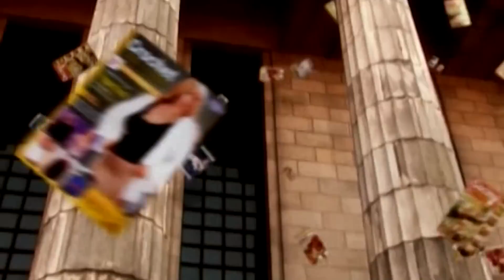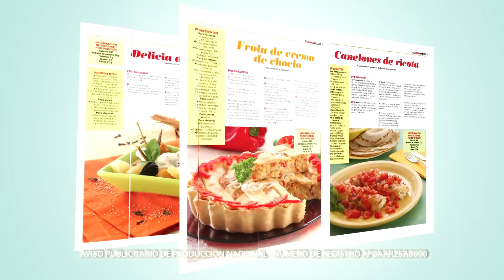Bienvenidas en HD - Programa del 12 de Mayo de 2015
Hoy en Bienvenidas: Hilda Rinaldi cose un posafuentes y una manopla agarradera, Patricia Belvedere realiza una hebilla en macramé y Silvia Nieruczkow enseña a hacer la cabeza de una muñeca soft.